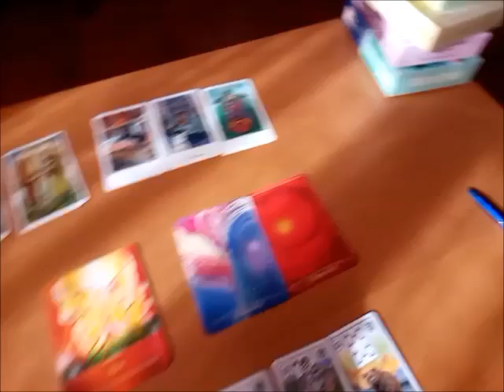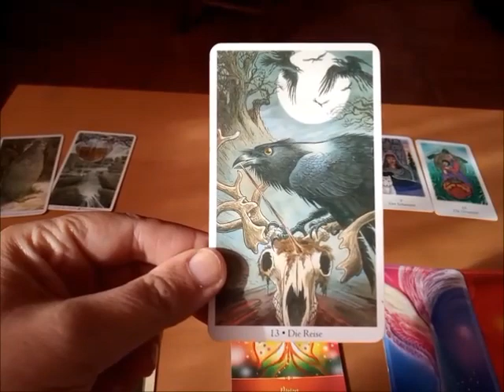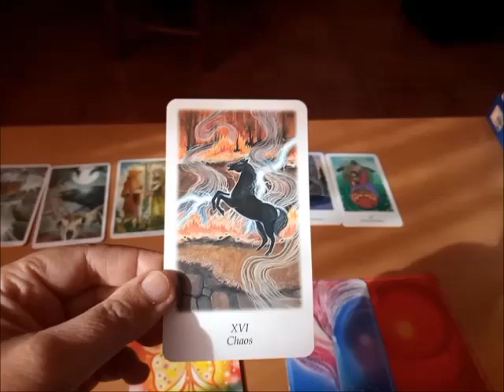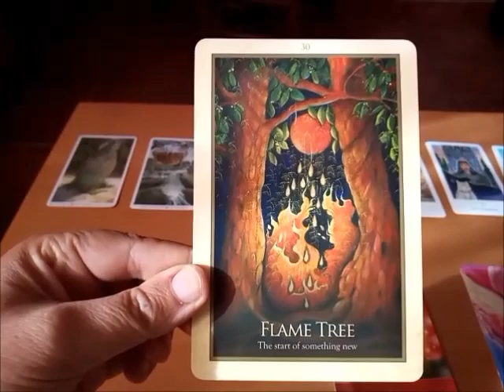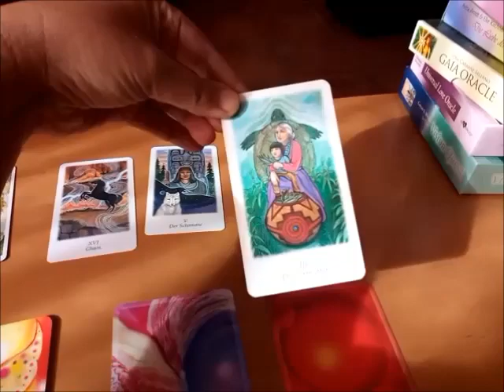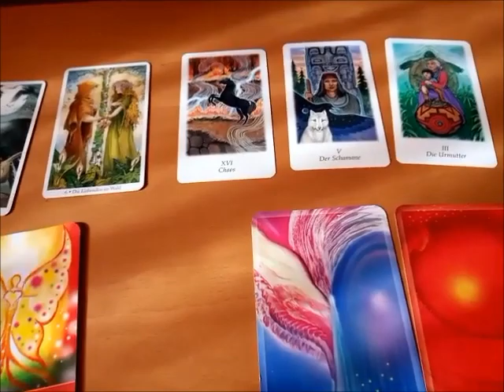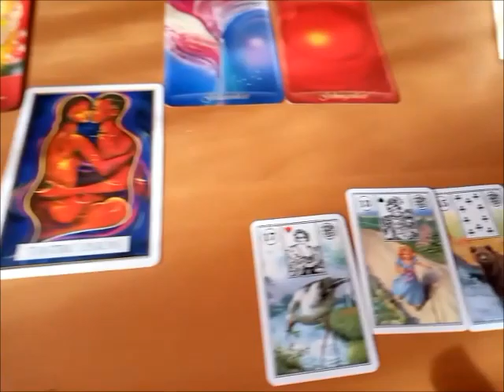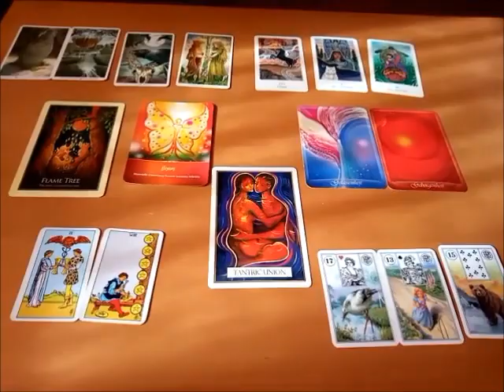🌠 Impulse zur Zeitqualität von 2019 🍀 Spontanes intuitives Reading ✨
Hier ein paar Impulse für dich zu den Tendenzen von 2019. Ich hatte heute morgen beim Hundespaziergang irgendwie eine äussere Unruhe wahrgenommen und mir kam spontan die Chaos-Karte aus dem Vision Quest Tarot in den Sinn (der Turm im traditionellen Tarot). Und ich hatte das Gefühl, dass es in diesem Jahr einiges an Chaos oder Zusammenbrüchen gibt, so dass ich spontan entschied eine Kartenlegung zu machen. Interessanterweise habe ich genau diese Karte, die mir in den Sinn kam auch gezogen. Spannend diese Synchronizitäten.

WICHTIGER HINWEIS:
Dies ist keine Zukunftsvorhersage und auch keine festgelegten Erkenntnisse/Aussagen. Es werden Tendenzen aufgezeigt zur jetzigen Zeitqualität von 2019. Du kannst dir aus dieser spontanen Legung mitnehmen was du möchtest. Du kannst die Karten aber auch selber für dich interpretieren, wenn du sie anders wahrnimmst als ich. Es ist ja immer auch eine individuelle Wahrnehmung und Wahrheit, die man durch Karten und auch andere Hilfsmittel erhält. Also geh ganz entspannt und frei an dieses Reading heran. Nimm die Impulse mit, die für dich stimmig sind. Und geh ganz frei in das neue Jahr hinein.

Das eigentliche Reading fängt bei ca. 3:16 an. Vorher gibt es eine kleine Einleitung von mir.

Alles Liebe ♥

(Wer ein privates Reading von mir möchte, kann sich gerne bei mir melden

Die verwendeten Kartendecks, der Reihe nach:

"Das Wildwood Tarot" von MArk Ryan, John Matthews und Will Worthington, Arun Verlag
"Vision Quest" (Tarot) von Gayan Silvie Winter und Jo Dosé, Königsfurt Urania

"Gaia Oracle" (englisch) von Toni Carmine Salerno, Blue Angel Publishing
"Entfalte dein Selbst" von Susanne Hühn und Renate Baumeister, Schirner Verlag
"Die Liebe der Engel" von Petra Arndt und Elke Kirchner, Schirner Verlag
"Universal Love" (englisch) von Toni Carmine Salerno, Blue Angel Publishing

Mini Rider Waite Tarot
Piatnik Lenormand Karten - "Mlle Lenormand Wahrsagerkarten Cartomancy Deck Jeu du destin, No. 19445"

Ich freue mich immer über konstruktive Kommentare und Reaktionen von euch. Ihr dürft gerne das Video kommentieren (bitte kein SPAM).

Und selbstverständlich dürft ihr das Video auch gerne teilen.